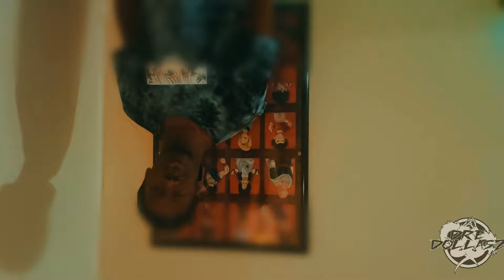Freakazoid - Dre Dollasz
[Invoice Sundays]
ep.4
We getting this consistency thing down y'all ! Episode 5 is already in the works as we speak and imma step it up too.

-Dolla !
prod. by Dre Dollasz
eng. by Dre Dollasz
shot & edited by Dre Dollasz